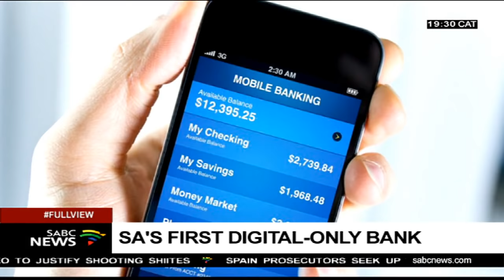Tech Base - Bank Zero with Michael Jordaan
Bank Zero started its first trial run for staff members on Tuesday after the South African Reserve Bank (SARB) granted its banking license and its successfully integrated its systems with those of the SARB. For more on Bank Zero and its new offering
Joining us via skype from Stellenbosch is Bank Zero Chairperson, Michael Jordaan.